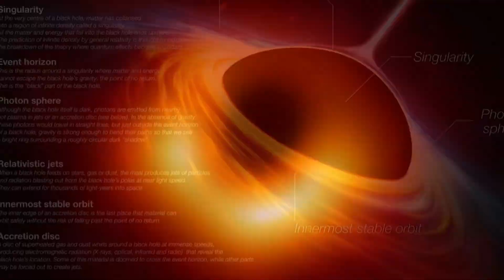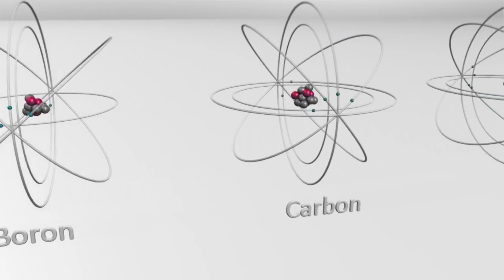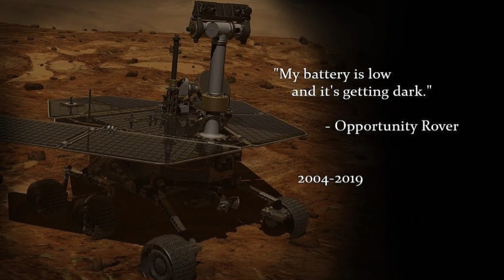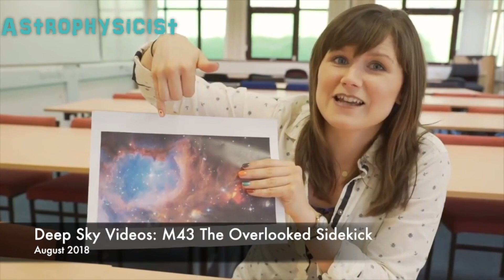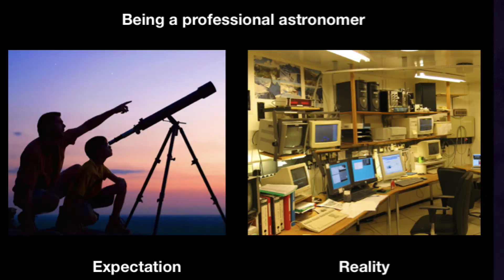A Simple Introduction to Astronomy مقدمة مبسطة في علم الفلك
مقدمة في علم الفلك
في هذه الحلقة سوف نتعرف ما هو علم الفلك، وأن علماء الفلك ليسوا أشخاص يشغلون التلسكوبات فقط بل هنالك مهندسين وفنيين ومبرمجين وحتى فنانين.
والفرق بين علم الفلك وعلم التنجيم الذي هو فعلياً ليس علم بل خرافة!

This project was inspired by contribution of Phil Plait to Crash Course Astronomy
Most of the script is credited to him

This video was presented by Bodour Almethyeb and edited by Malik Malkawi
Music was done by Hamzeh Malkawi

Sources range from NASA, ESA, JAXA, Roscosmos, Cosmos, and the YouTube channels of Crash Course, Dr Becky and every astrophysicist and science communicator who inspires us

All images are stock footage... I think :/
If you are the legal content owner of any material posted on this channel and would like it removed please read about fair use and then message us at for removal.